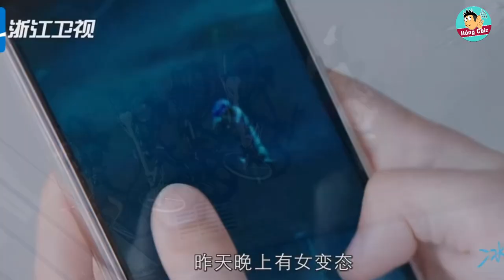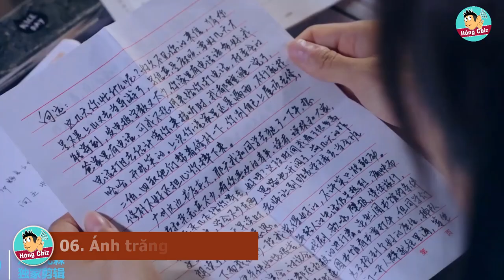Top 10 phim Hoa Ngữ đề tài thanh mai trúc mã mới nhất 2020|Hóng Cbiz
Thời gian gần đây những bộ phim khai thác chủ đề thanh mai trúc mã đang nhận được rất nhiều sự yêu thích từ các mọt phim. Đó là những mối tình dành chọn cả tuổi thơ ấu bên nhau, cùng nhau lớn lên và cùng nhau trải qua thanh xuân đẹp nhất của đời người, khiến con người ta không khỏi hối tiếc.Trong video hôm nay hãy cùng chúng mình tìm hiểu Top 10 phim Hoa Ngữ đề tài thanh mai trúc mã mới nhất 2020 nhé!